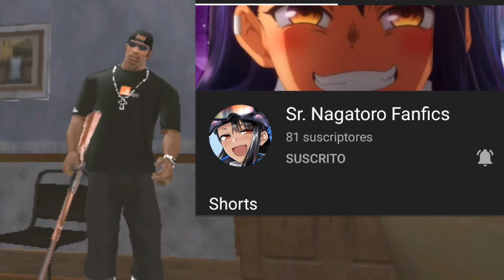Especial Dé Leyendas Japonesas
Hola Bienvenidos Corderitos Aquí Les Dejó Él Link Al Canal Sr. Nagatoro Fanfics También Les Dejó Él Link A Las Páginas Dé Dónde Leí Estás Leyendas Créditos A Sus Respectivos Creadores Link De La Primera Página